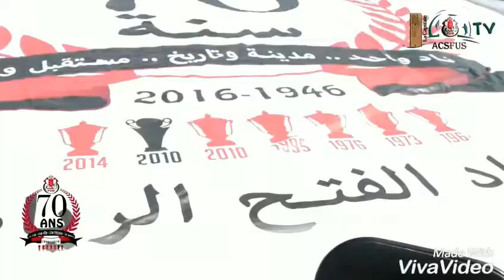Zakaria ZAKRAOUI - Skills , passes & assists